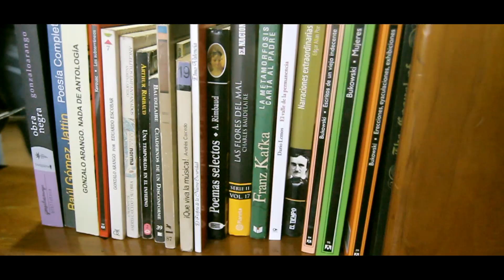Art.Delirium Ft. Davis (FIO) - Capitán De Mi Alma (Videoclip Oficial)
Beat por Davis (FIO)
Grabación por Galerian Records
Mezcla y masterización por Juan Pablo Ortega en Chophouse
Letra Art.Delirium y Davis (FIO)
Cámara por VNGR KZL
Edición de video por DLRM DSGN